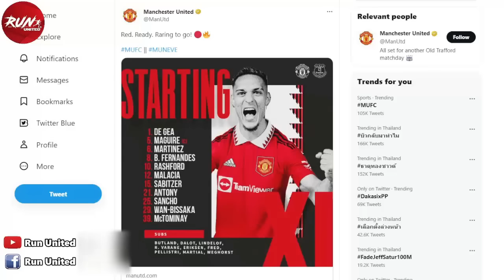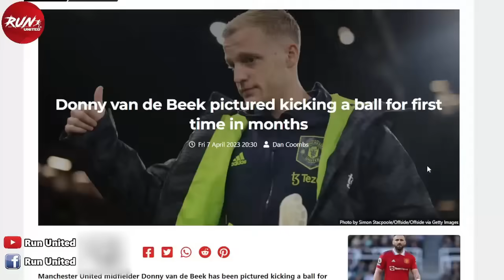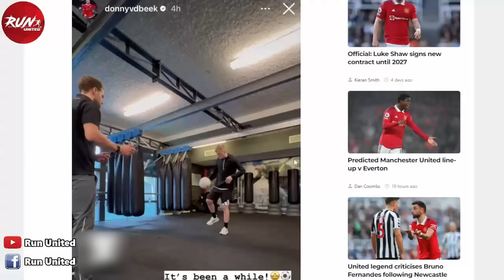บุกมันส์! 11 ประเด็นหลังเกมผีอัดท๊อฟฟี่แหลก/แมคโทมิเนย์แจ้งผีขอย้ายทีม/ผีคุยดีลคว้าฟริมปงต่อเนื่อง